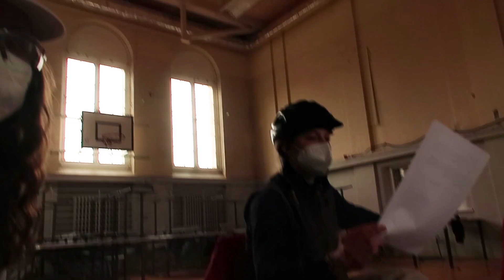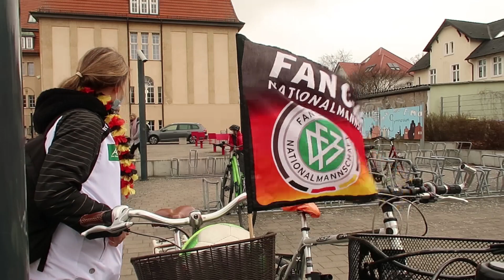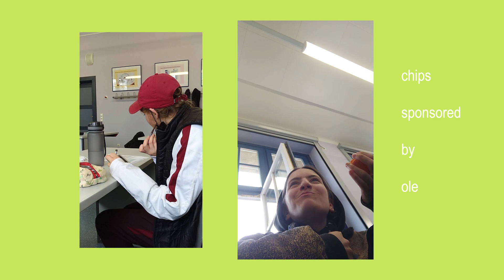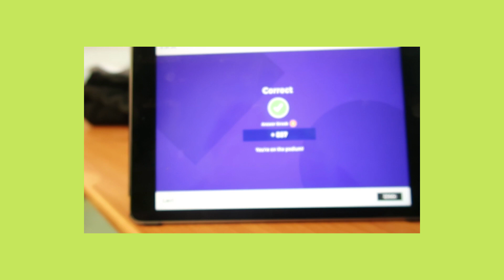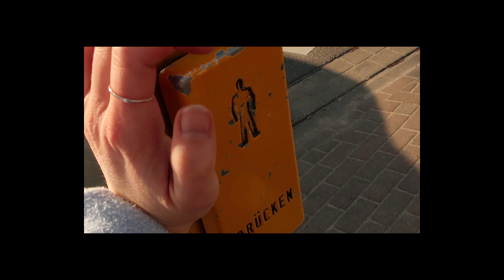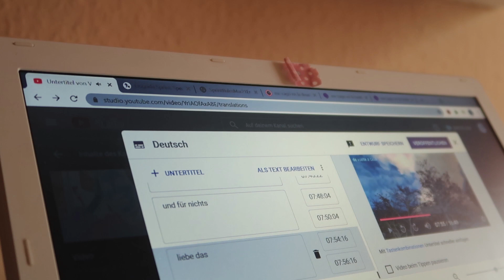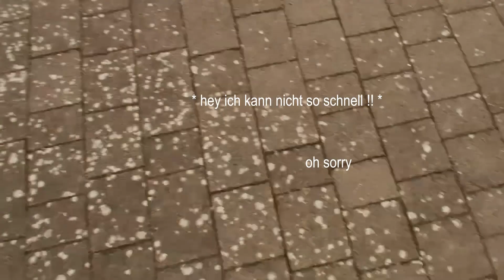meine letzte schulwoche !! | abi 2021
holisss!
letzte woche hatte ich mottowoche und bin unendlich dankbar, dass wir das alles machen konnten!! dankbar für meinen jahrgang, meine schule, meine freundis + meine lehrer & lehrerinnen :))) xxx